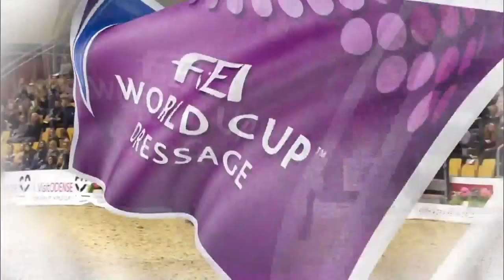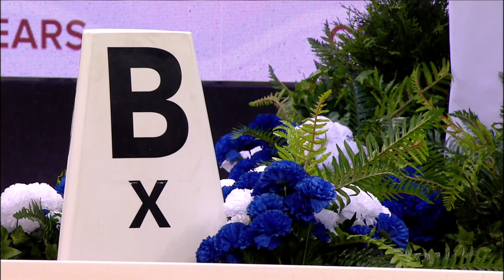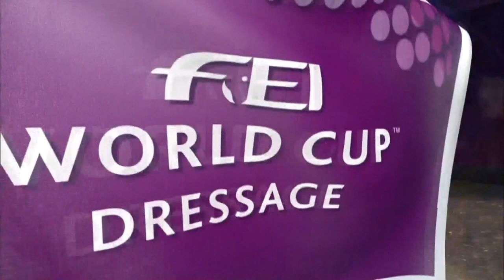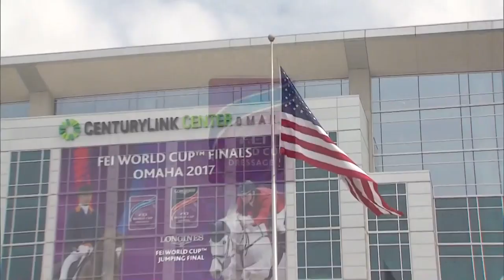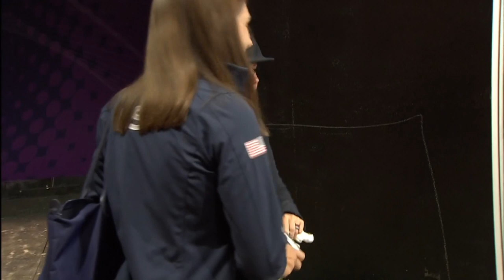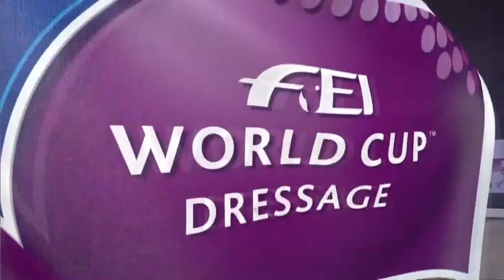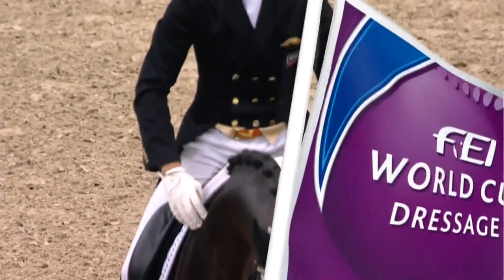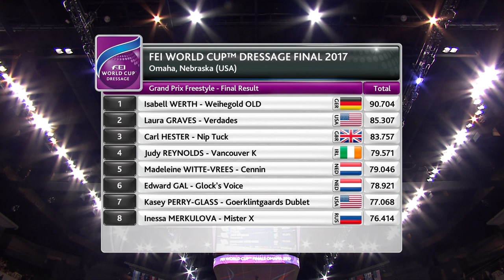Dressage Final 2017 | Omaha (USA) | Freestyle - Full length | FEI Dressage World Cup™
Enjoy the full Freestyle competition of the FEI Dressage World Cup™ Final 2017 from Omaha!